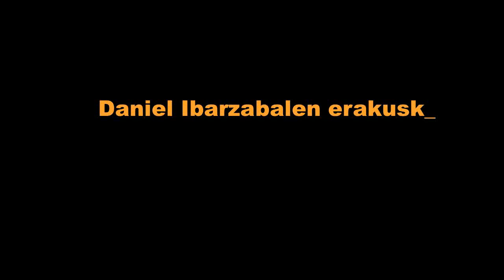Daniel Ibarzabal: eskulturak eta grabatuak 2010/10/24